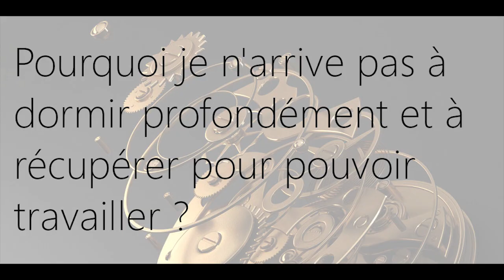Pourquoi je n'arrive pas à dormir profondément ?